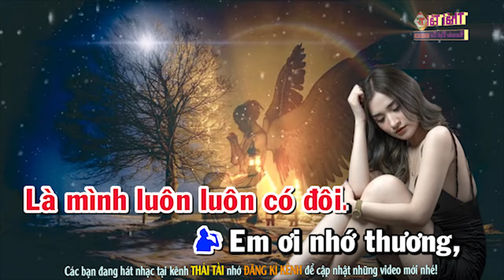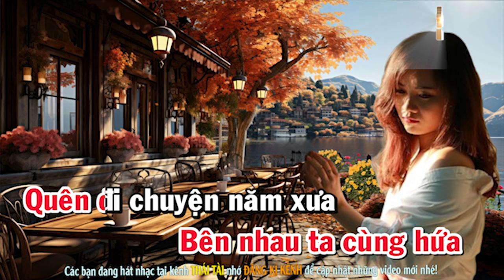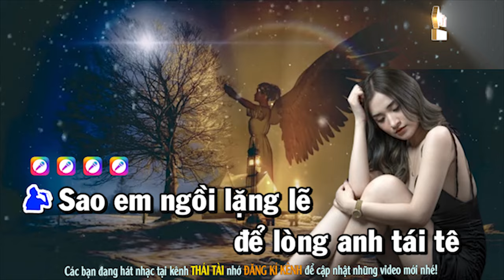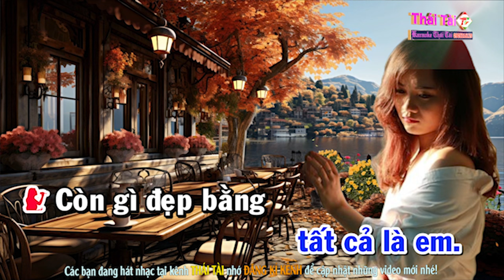Thao Thức Vì Em Karaoke Song Ca - Beat Thái Tài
► Bài hát : Thao Thức Vì Em
► Sáng tác : Lam Phương
► Thể loại :  karaoke
► trình bày : Thái Tài
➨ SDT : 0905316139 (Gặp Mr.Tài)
❖▬▬▬▬▬▬▬▬▬▬ஜ۩۞۩ஜ▬▬▬▬▬▬▬▬▬▬❖